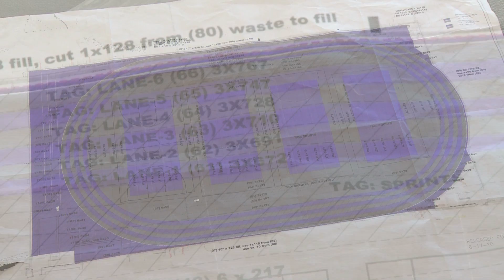Anderson Athletic & Recreation Complex Field House Floor | University of St. Thomas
The Anderson Athletic and Recreation Complex is under construction and is expected to open in August 2010. The new complex will contain a field house, an aquatic center, a basketball/volleyball arena, fitness and weight-training facilities, locker rooms, and athletic offices and meeting rooms.